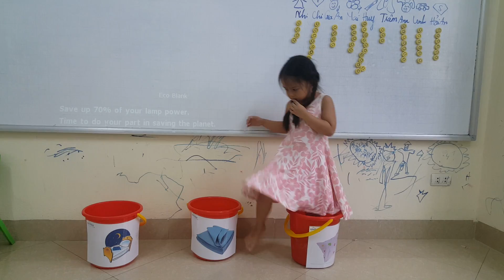Bucket jumping - Bảo Trâm - PS24 - Ms Jenny - Tomokid